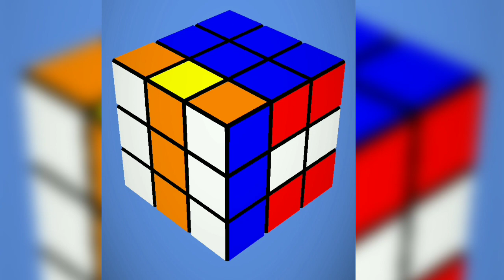how to solve a rubik's cube in 10 second |world record 🤯🤯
howtosolvea3by3
rubik's cube
cube
rubik's cube solved
cube solve
rubik's
how to solve aerobics cube
how to solve cube
rubik's cube
cube kaise solve karen
how to solve a 3by 3
rubix cube solve
solve rubik's cube
how to solve a cube
how to solve rubik's cube
how to solve rubik's cube in 1 minute
puzzle solving
cube solution
rubik's cube formula